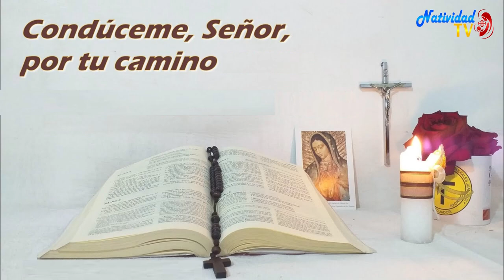SALMO DEL DÍA | Servidora / Melissa Méndez | Lunes, 13/11/2023